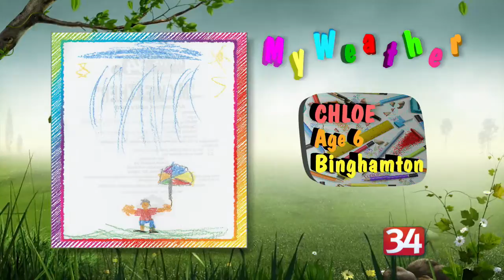My Weather Winner 10.15.2018